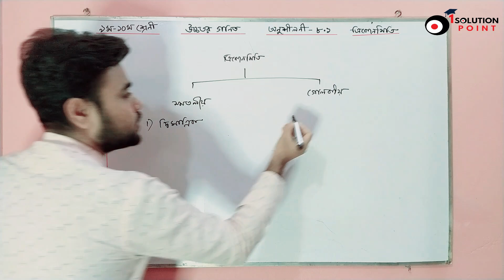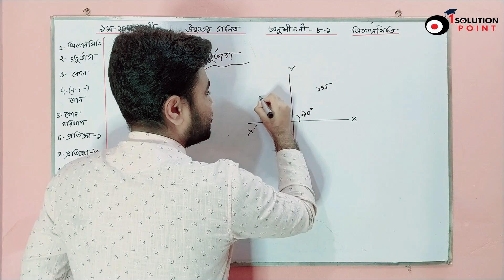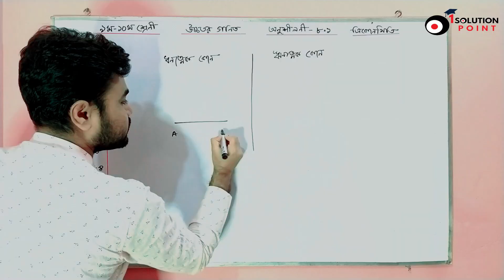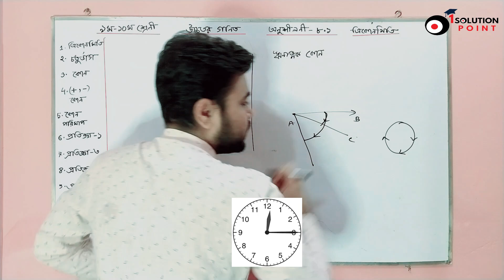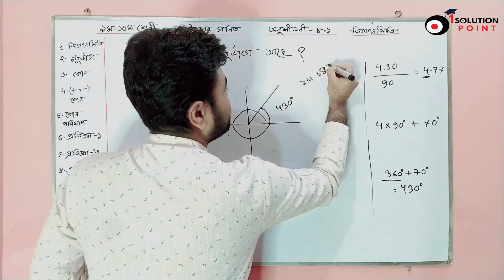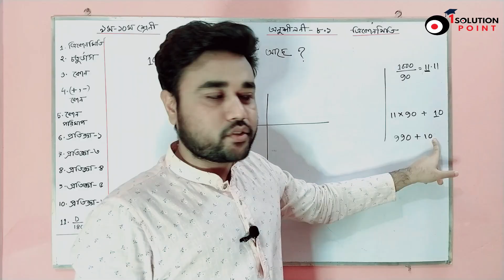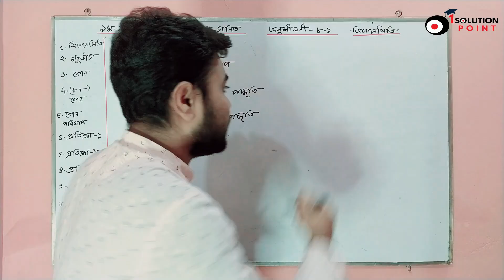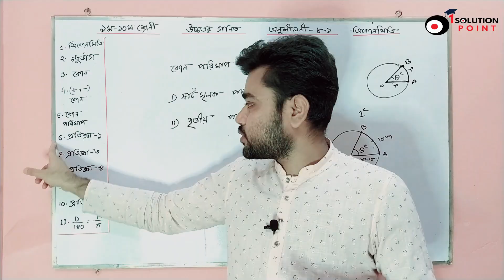SSC Higher Math Chapter 8.1||Basic Class-1||ত্রিকোণমিতি-৮.১(পরিচিতি)|9-10 Higher Math 8.1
Class 9-10 Higher Math Chapter 8.1ll উচ্চতর গণিত ত্রিকোণমিতি-৮.১(বেসিক আলোচনা পর্ব-১)llSagor Sir Math
@1solutionpoint  -এর পক্ষ থেকে সকলকে আন্তরিক শুভেচ্ছা ও অভিনন্দন।

অনুশীলনীঃ  ৮.১ এর (বেসিক আলোচনা-১)
উপস্থাপনায়ঃ  Hossain Ahamed Sagor
ভিডিও সহযোগিতায়ঃ   Sadia

নবম ও দশম শ্রেণীর ছাত্রছাত্রীদের জন্য আমাদের বিশেষ আয়োজন আমরা চেষ্টা করেছি উচ্চতর গণিতকে খুবই সহজ ও সরল ভাবে উপস্থাপনা করতে।
আশা করি বন্ধুদের সাথে শেয়ার করে তাদের কেও একটু উপকার করার সূযোগ দিবে।
আমাদের পেইজে লাইক এবং গ্রুপ এ জয়েন দাও যাতে আমাদের সম্প্রতি আপলোড করা ভিডিওগুলো দেখতে পারো।